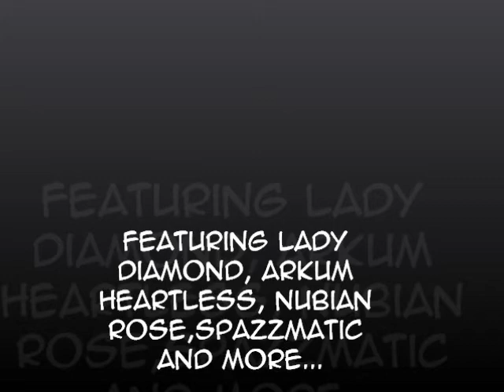Spazzmatic Promo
The SL|HN Network and Spazzmatic Ent. will be LIVE AND DIRECT at the Pacemakers Lounge in Irvington, NJ. hit us up via email on facebook for more info @: